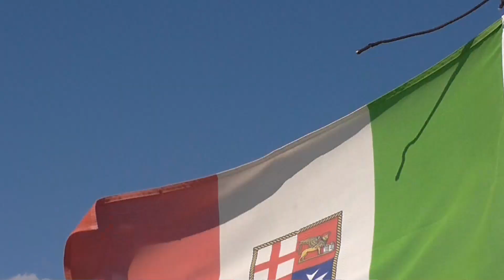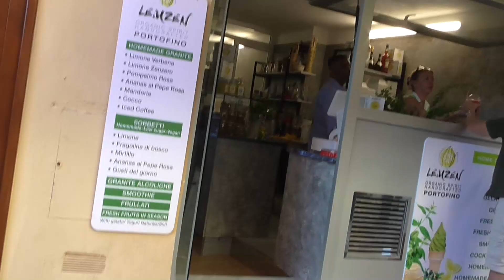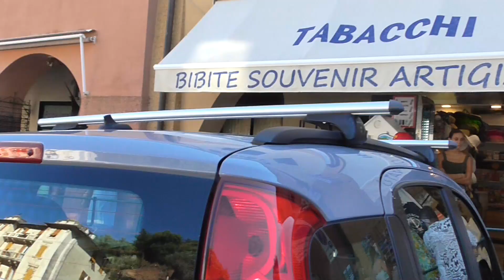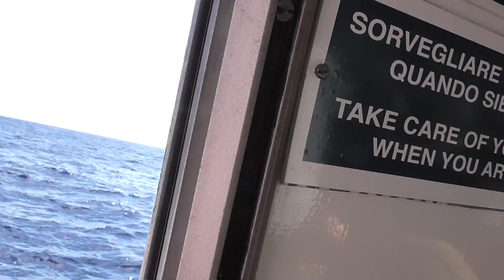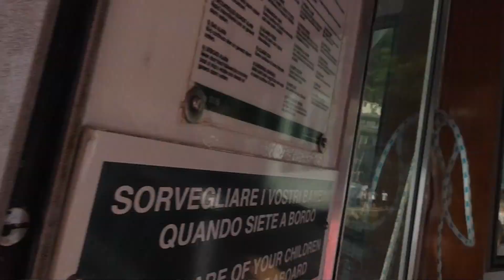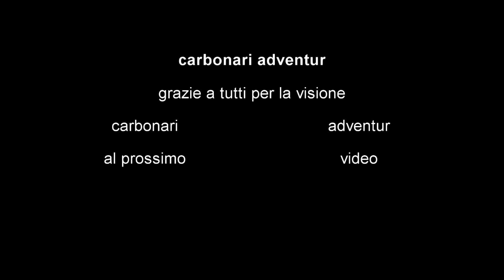DA GENOVA A PORTOFINO, LA COSTA LIGURE!